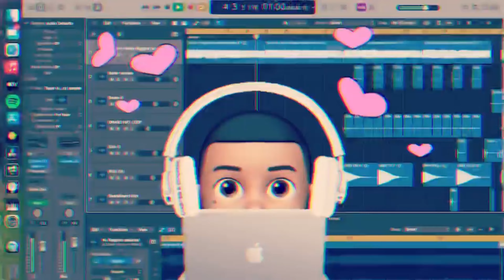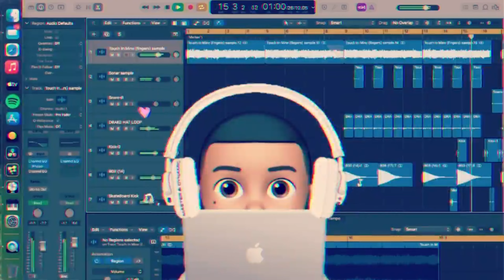“Your Wants”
Full tracks available upon request…